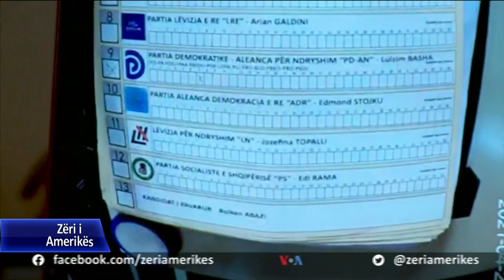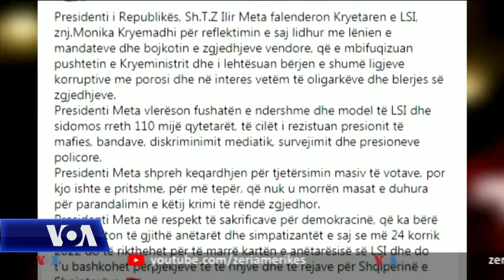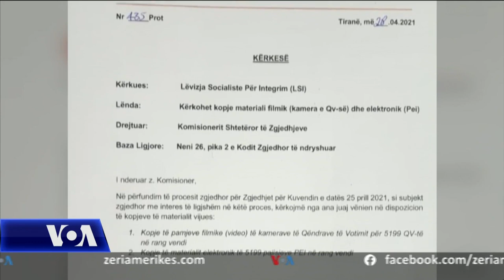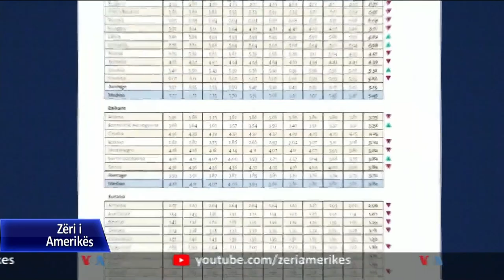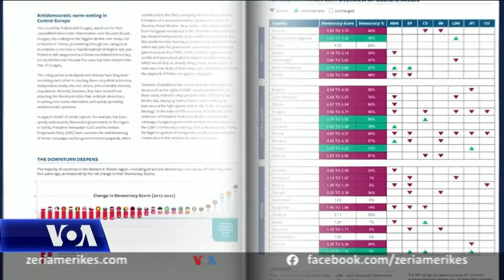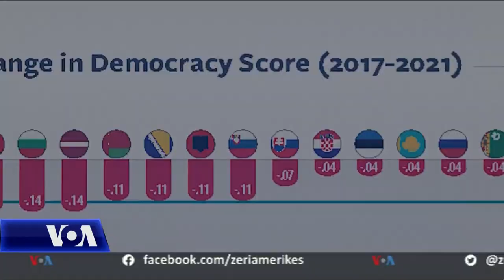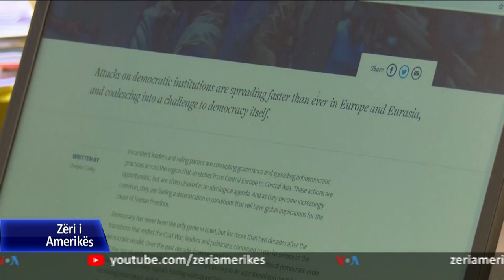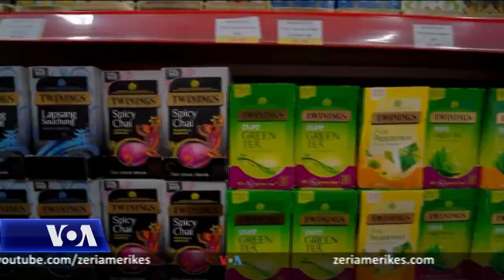Ditari 28 Prill 2021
🔴Zëdhënësi i Departamentit amerikan të Shtetit Ned Price bëri thirrje për respektimin e rezultatit të zgjedhjeve të 25 prillit në Shqipëri. Në një koment në Twitter të mërkurën, ai tha se respekti për rezultatin e zgjedhjeve legjitime forcon demokracinë shqiptare. Duke uruar popullin e Shqipërisë për zgjedhjet, zëdhënësi tha se SHBA presin të vazhdojnë partneritetin e ngushtë me Kryeministrin Rama dhe vlerësojnë fushatën e fortë që bëri opozita.

🔴Një grup prej 10 zyrtarësh dhe ish-zyrtarësh të Partisë Demokratike, themelues dhe studentë pranë saj qysh nga dhjetori 90, publikuan në mesditë një deklaratë, ku bëjnë përgjegjës për humbjen e zgjedhjeve kryetarin e saj, Lulzim Basha.

🔴Në Shqipëri, pas përfundimit të nxjerrjes së rezultatit të zgjedhjeve të 25 Prillit, po vijon numërimi për renditjen e kandidatëve të partive. Ndërkohë sot edhe Lëvizja socialiste për integrim, foli për një një proces elektoral sipas saj të manipuluar, duke pranuar nga ana tjetër se vendimi për bojkotimin e parlamentit dhe zgjedhjeve për pushtetin vendor kishte qenë i gabuar

🔴Organizata Freedom House arrin në përfundimin se udheqësit e zgjedhur në Evropën Qendrore dhe Lindore po minojnë vetë institucionet që i sollën ata në detyrë, duke refuzuar normat demokratike dhe duke promovuar sisteme alternative të qeverisjes autoritare. Sipas raportit të përvitshëm “Vendet në Tranzicion 2021”që merr në shqyrtim zhvillimet e vitit pararendës dhe që u bë publik të mërkurën, lloji më i zakonshëm i regjimit në Ballkan vazhdon të jetë ai hibrid/demokraci në tranzicion. Shqipëria dhe Kosova shënuan rënie në vitin 2020, krahasuar me vitin 2019, ndërsa Maqedonia e Veriut shënoi rritje.

🔴Kjo javë shënon 100 ditët e para të Presidentit Joe Biden në Shtëpinë e Bardhë dhe, qysh tani, aleatët evropianë po e vërejnë ndryshimin në marrëdhëniet e tyre me Uashingtonin.